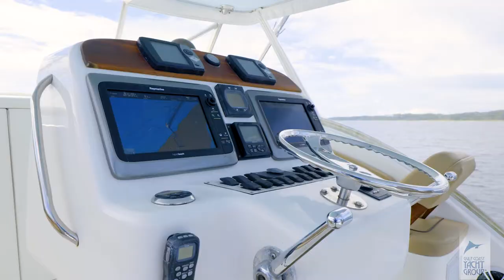Out Island 38 Express Fisherman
Project Boat - Motivated Seller - Bring All Offer

This is your chance to own a CLASSIC CUSTOM Out Island Express, an express fisherman in a class all by herself.  Her proud Carolina flare to the classic tumble home transom SCREAM CUSTOM.  In an age where most express fisherman appear "cookie cutter", this custom beauty is guaranteed to turn heads at the dock or while offshore fishing.  Seasoned industry veterans founded Out Island BoatWorks and continue to raise the bar for custom manufactures along the East coast.  The design behind the Out Island is one of avid fishermen and boating enthusiast instead of the typical production boat companies of MBA's and bean counters.

As you step aboard it's clear the 38 Out Island encompasses excellent visibility, well laid out helm console, and all necessary switches at your fingertips.  The clean, functional and extremely well-equipped cockpit and helm are just the beginning of this classic boat's appeal to most any buyer.  The abundance of storage, concealed, locking self-bailing rod locker complete with a wash down is excellent for rod storage.